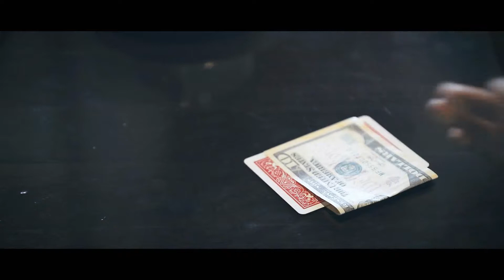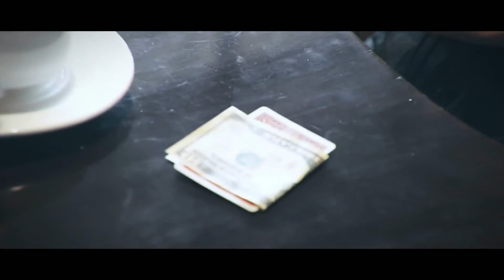UNSEEN by Manoj Kaushal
Their SIGNED CARD appears in THEIR HANDS, warmly wrapped inside THEIR BILL. Card to Impossible Location is a classic and for good reason -- it is one of the strongest effects in all of card magic. From card to wallet, card-to envelope, card to box, card to shoe, to card to... well, you get the picture. All magicians know the strongest magic happens in the hands of the spectator... UNSEEN does just that! EFFECT: You borrow a dollar bill (or any paper/plastic currency) from a spectator and you place their folded bill on a table. Next, you ask them to place their hand on top to make sure you don't ever come near it! They choose ANY CARD and SIGN their name on it. The card is then lost in the deck or for that matter, completely vanishes!! You ask them to slowly lift their hand and, inside, they find THEIR card wrapped inside THEIR bill! Use any currency No forcing No palming Card can be signed No skill required An instant miracle with you at all times Comes pre-assembled ready to use Full instructional tutorial